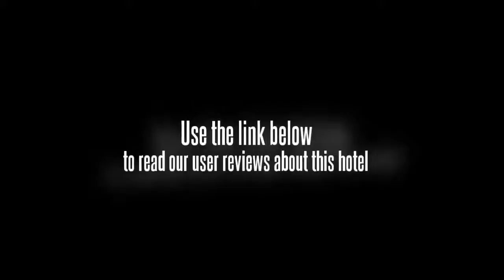Xihaiwan Hotel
The Xihaiwan Hotel (Xiamen Xihaiwan Gongyu Jiudian) is close to Haicang Bridge, Yuandang Lake, and the commercial area, in a position to offer beautiful sea views. The railway station and airport are both within 10-minute drives.

The hotel provides various types of accommodations, all cozy and spacious with standard rooms starting with 43 square meter areas. Independent kitchens are available. The on-site restaurant specializes in European style dishes. Those looking to host conventions or other social functions can look into the large multifunctional hall seating up to 100. Recreational amenities include table tennis, snooker, chess and cards and a gym.